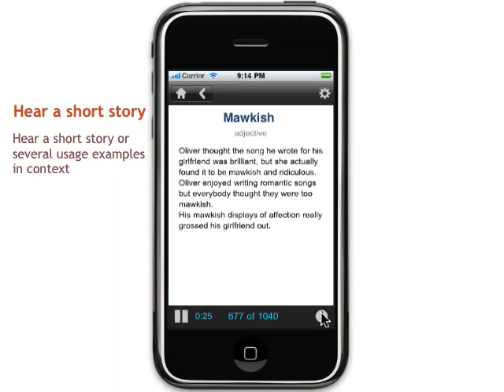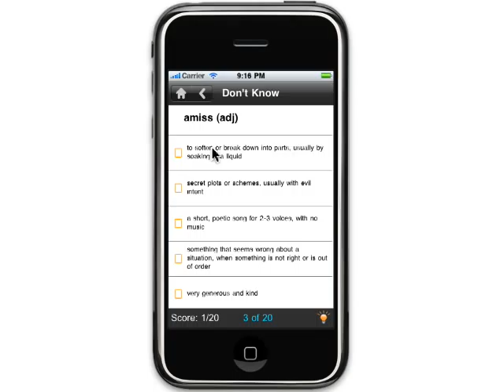VocabAhead Visual Vocab iPhone App